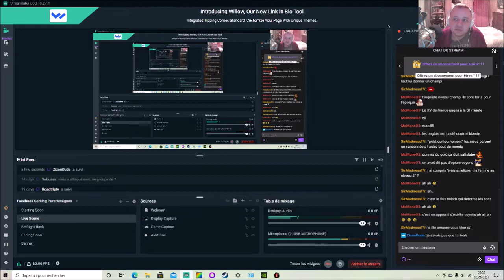[FR] Total War Three Kingdoms - Liu Yan/Liu Zhang Campagne Légendaire Mode Romancé #3